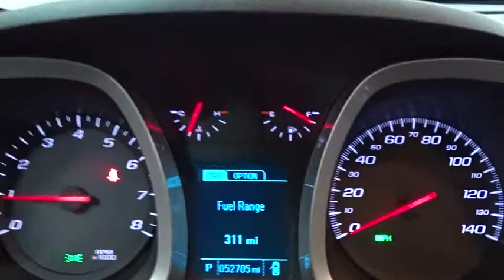2015 Chevrolet Equinox Des Plains, Niles, Glenview, Chicago, Elk Grove, IL B26401A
Silver Ice Metallic Used 2015 Chevrolet Equinox available in Des Plains, Illinois at Bredemann Chevrolet. Servicing the Niles, Glenview, Chicago, Elk Grove, IL area.

2015 Chevrolet Equinox LT AWD CERTIFIED - Stock#: B26401A - VIN#: 2GNFLFEK4F6415702

Bredemann Chevrolet
1401 Dempster St

**RARE FIND*RARE FIND** HERE IS THIS 2015 EQUINOX LT THAT IS LAODED WITH ALL WHEEL DRIVE - REMOTE STARTER - 8 WAY DRIVER SEAT AND MUCH MORE.For 100 years, families have trusted the BREDEMANN family with all of their automotive needs*. ENJOY NO HAGGLE LOW PRICED BUYING !*